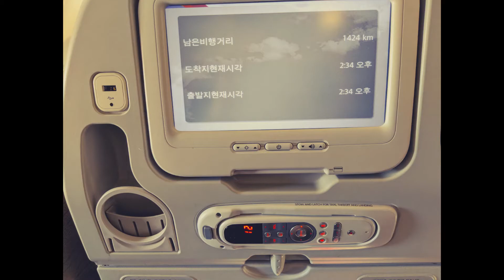Hokkaido Travelouge 2017.11.30 - 12.03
Sapporo, Otaru, Asahikawa